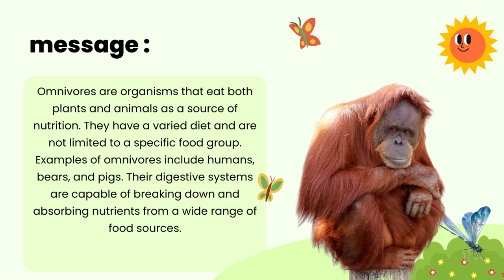relax the sound of omnivorous animals Chimpanzee, Monkey, Pig, Duck, Chicken, Mouse, Flamingo sea 11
Discover the fascinating world of animal sounds with this entertaining and educational video. From the roar of lions to the chirping of crickets, we've captured the most interesting and unique sounds from the animal kingdom. Perfect for kids, families, and nature lovers, this video will take you on a musical journey through the sounds of the wild.